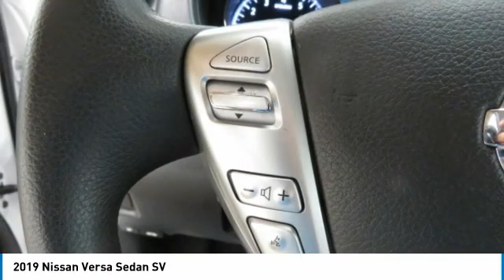2019 Nissan Versa Sedan Birmingham AL 2010129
2019 Nissan Versa Sedan SV

NOW OPEN! TO KEEP YOU SAFE, WE DELIVER!brbrBUY ONLINE-TEXT-EMAIL-CHAT-PHONE AND WE WILL DELIVER YOUR NEXT VEHICLE TO YOUR DOOR!brbrFROM OUR SALES FLOOR TO YOUR DOOR!brbrIT'S THAT EASY!brbrRecent Arrival! CARFAX One-Owner. 31/39 City/Highway MPGbrbrbrPrice amount shown includes Mfg. Incentives, Jim Burke Protection Package, additional incentives can include, (Military, College Grad, Valued Owner or Competitive Owner). Offers, incentives, discounts and financing are subject to expiration and other restrictions. Customer must finance with dealer, see dealer for qualifications and complete details. Consumer has the option to return vehicle within Five Days of original date of sale for A VEHICLE OF EQUAL OR GREATER VALUE. The vehicle must be exchanged or returned during the applicable time period in the same condition as it was upon delivery to the purchaser, subject to normal wear and tear. Pricing does not include dealer add ons. *All mileage shown is approximate. Demonstrations and test drives will alter the original inventoried mileage. While we make every effort to ensure the data listed here is correct, there may be instances where some of the pricing, mileage, options or vehicle features may be listed incorrectly as we get data from multiple data sources.